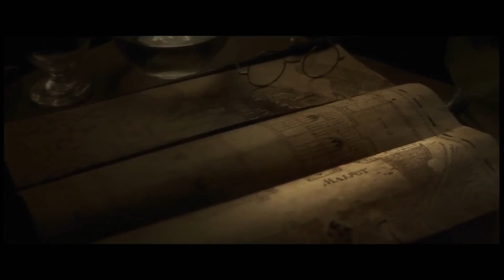Harry Potter | Walk through the fire ( happy birthday Olivia )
Hope all of you likes this video,  i could only find two scene packs so thats why most of the scenes is from the halfblood prince!

But this video is dedicated to Olivia, one of my internetfriends. Today is her birthday & i love her with my whole heart.

Song: Walk through the fire- Zayde Wolf
Show: Harry Potter

Harry potter, Draco Malfoy, Hogwarts,  videoedit